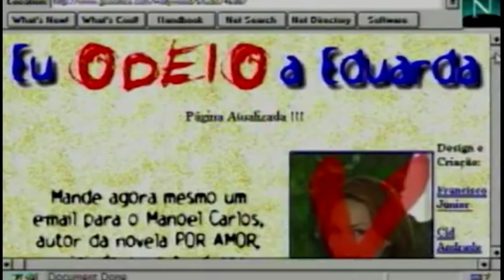O ICEBERG DAS NOVELAS BRASILEIRAS (PARTE 2) | FILOMENA FERRETO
Em mais um vídeo de iceberg no canal, eu trago a segunda parte do "Iceberg das Novelas Brasileiras" explorando em três camadas vários tópicos conhecidos e desconhecidos, sobre o mundo das novelas.

Minutagem:

00:00 / 01:22 - Introdução
01:23 / 03:46 - Novelas Sem Finais
03:47 / 07:01 - O Terremoto da Janete Clair
07:06 / 11:48 - Incêndios na Globo
11:49 / 13:12 - A Novela Que Não Existiu
13:18 / 15:01 - O Marajá
15:02 / 16:30 - O Dia que Gilberto Braga matou Vera Fischer
16:31 / 18:23 - A Novela que "Matou" Maitê Proença
18:24 / 20:52 - A Morte de Eduarda em Por Amor
20:53 / 22:05 - Encerramento